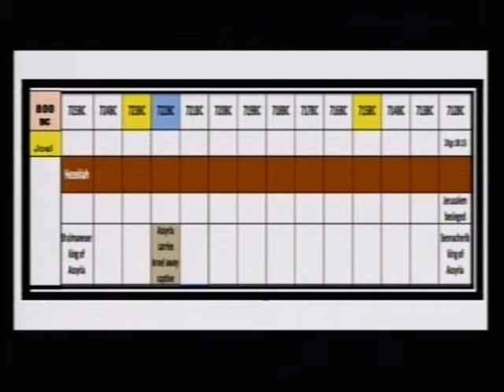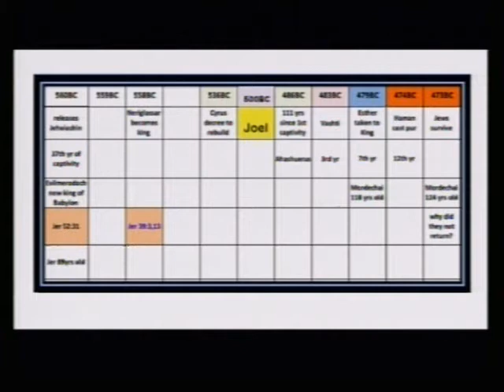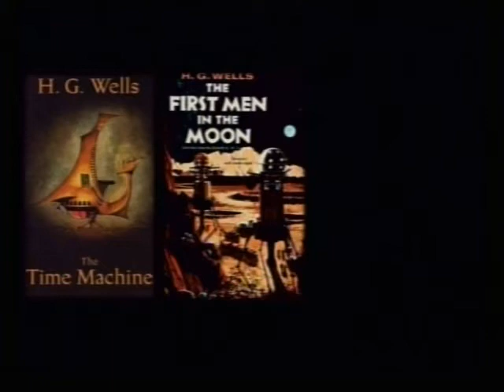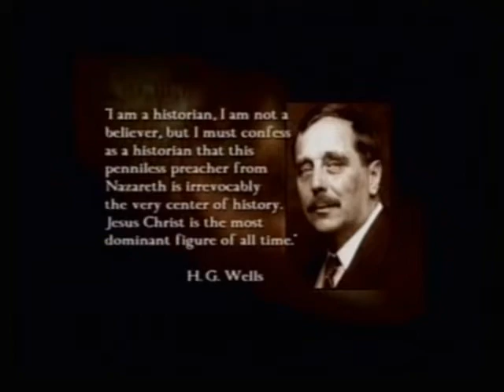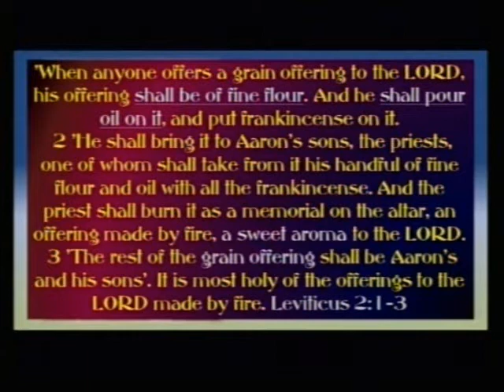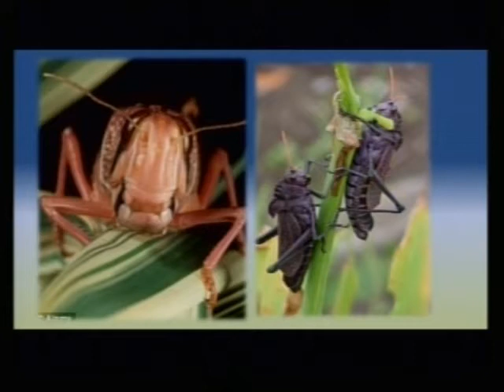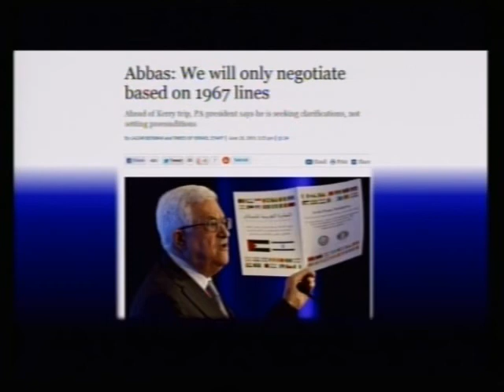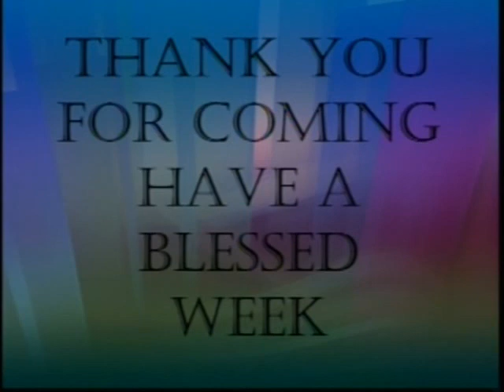Mon July 01, 2013: Joel, Jeremiah Part 7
Monday July 1, 2013:
 Prophecies of the Prophets Revealed - "Locusts, Nations & The Day of the Lord"

Pastor Art Palecek

Acts 2:14 But Peter, standing up with the eleven, lifted up his voice, and said unto them, Ye men of Judaea, and all ye that dwell at Jerusalem, be this known unto you, and hearken to my words: 15 For these are not drunken, as ye suppose, seeing it is but the third hour of the day. 16 But this is that which was spoken by the prophet
 Joel;

Joel 1:1 The word of the LORD that came to Joel the son of Pethuel.

Joel 1:2 Hear this, ye old men, and give ear, all ye inhabitants of the land. Hath this been in your days, or even in the days of your fathers? 3 Tell ye your children of it, and let your children tell their children, and their children another generation.

Deuteronomy 32:5 They have dealt corruptly with him, they are no longer his children because of their blemish; they are a perverse and crooked generation. 6 Do you thus requite the LORD, you foolish and senseless people? Is not he your father, who created you, who made you and established you? 7 Remember the days of old, consider the years of many generations; ask your father, and he will show you; your elders, and they will tell you.

Joel 1:4 What the cutting locust left, the swarming locust has eaten.

Joel 1:10 The fields are laid waste, the ground mourns; because the grain is destroyed, the wine fails, the oil languishes...